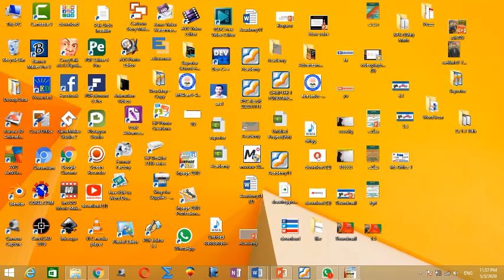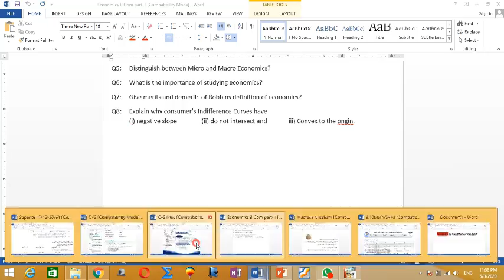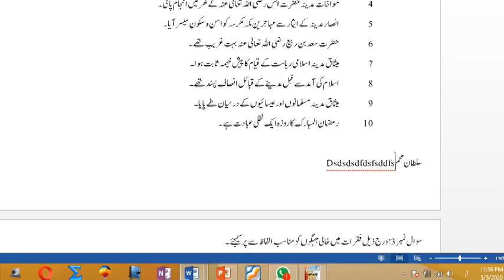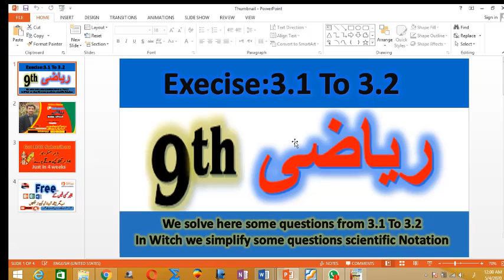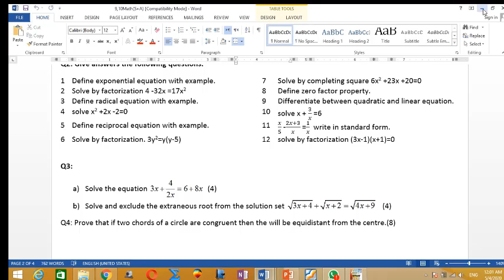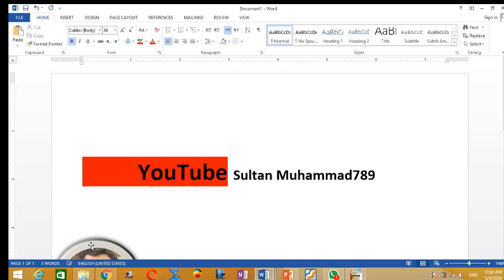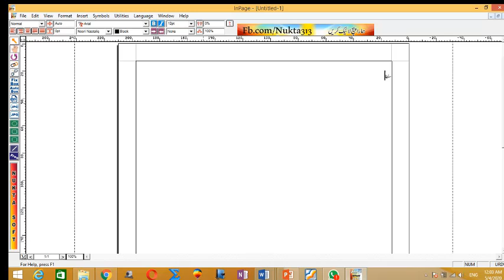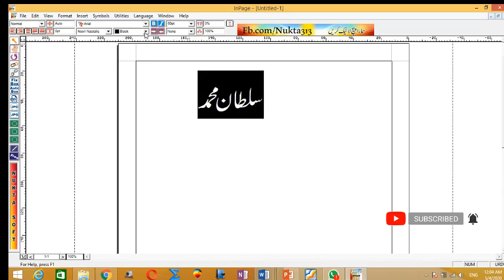Introduction to Ms Word,power point and in page.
In this video we discuss about the intro of M\s Word Power point and In page for Urdu, English writing and composing for different types of paper CV's Template and letters.